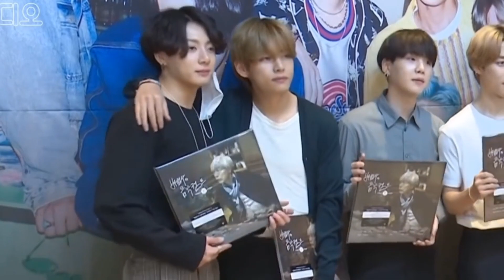Стрелы- clip TAEKOOK#jungkook